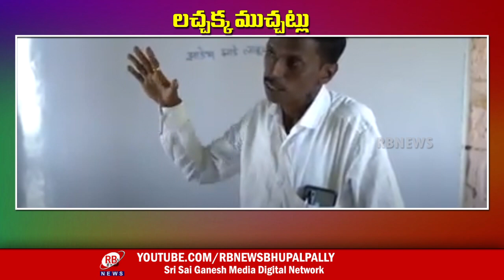మార్పు ఒక్కరితోనే మొదలవుతుందని నిరూపించిన మాస్టారు........